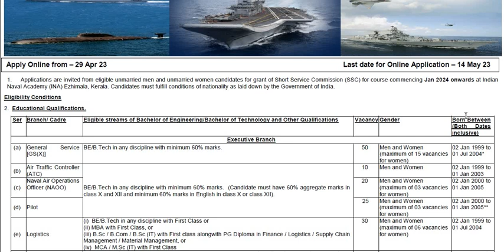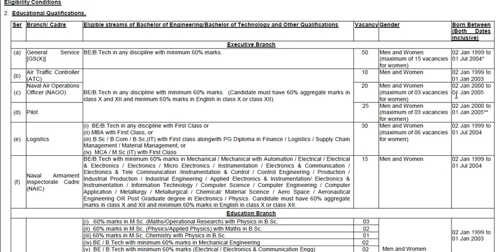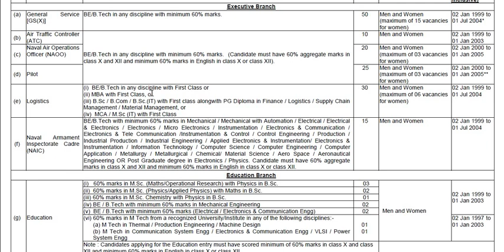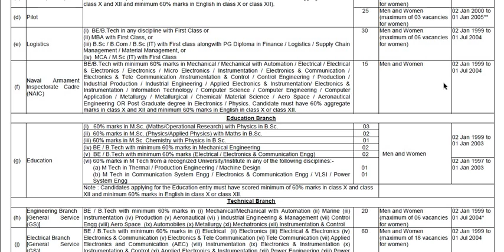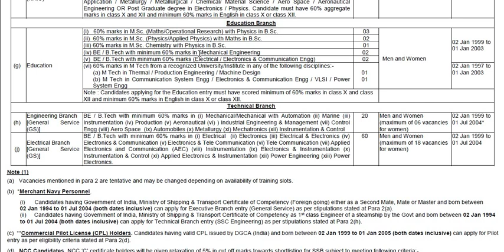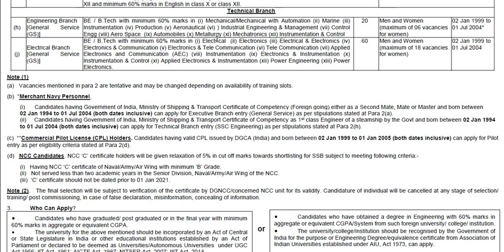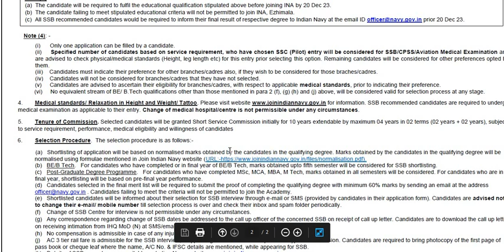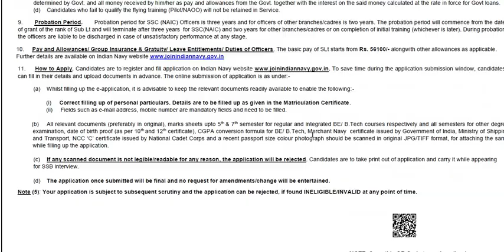ಭಾರತೀಯ ನೌಕಾಪಡೆಯಲ್ಲಿ ನೇಮಕಾತಿ || ಸಂಬಳ : 56, 100/- || Classic Job Junction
Classic Education
Dharwad